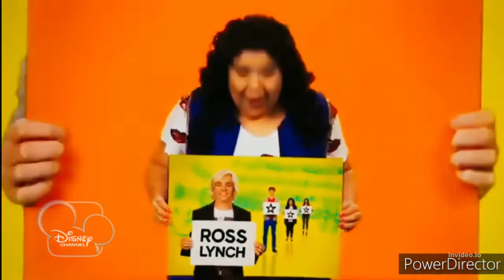el reboot de austin y ally intro en disney channel feed brasil (2012/FALSO/FANMADE)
for @CuppiOffical